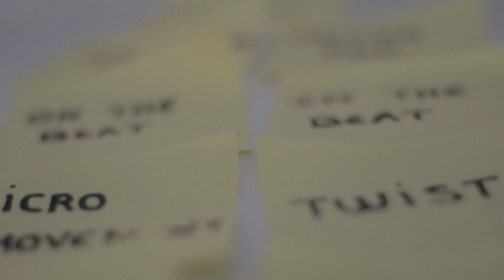Freestyle dance master the game...